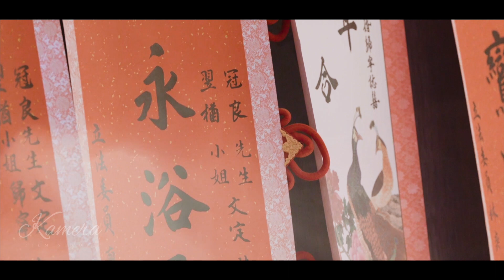【K麥拉】「東港佳珍海鮮餐廳」冠良 + 翌楢 文定午宴婚禮紀錄精華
剪輯：Grace